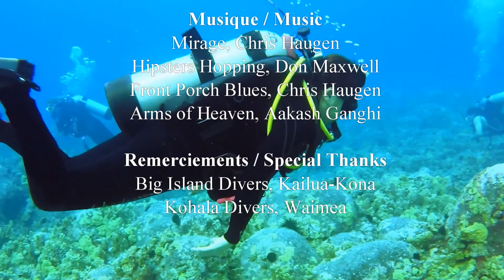Plongée/Diving Hawaii Big Island - 03/2018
Vidéo de nos plongées lors de nos vacances à Hawaii en février et mars 2018.  Avec Big Island Divers et Kohala Divers.